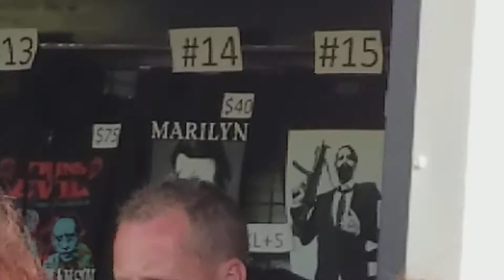Twins Of Evil 2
Rob Zombie Marilyn Manson. Utah 08/22/2018